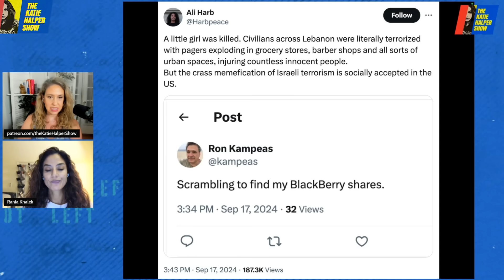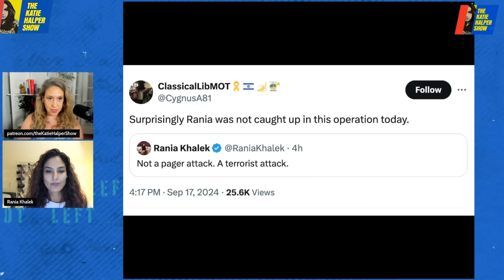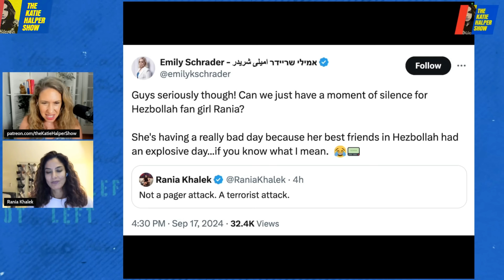Israelis ‘Gleefully Celebrate Death & Violence’ - Lebanese Journalist Rania Khalek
Beirut-based journalist Rania Khalek joins Katie to react to some trolls online, who were happy to hear about Israel's recent terrorist act carried out on Hezbollah. Rania has this to say; "If somebody in the mainstream media were to celebrate an act of self defense by a Palestinian against Israeli soldiers, trying to murder their family, they would be immediately fired. Arabs certainly aren't allowed to celebrate the people they view as resistance fighters across the region."

They're completely censored. From Instagram, Twitter, Facebook, YouTube, if they dare do that. Meanwhile, my 'For You' page today has been just a tsunami of Israelis and their supporters making memes out of this, celebrating this, cackling about this. I mean, it's really disgusting. You know, they accuse us of celebrating death and, celebrating murder and celebrating terrorism."

00:00 Intro
00:11 Responding to trolls on twitter
02:21 Zionists taking GLEE in the murder of innocent people
04:54 Nobody should have to die
06:31 The aftermath in Lebanon
8:08 The hypocrisy of the western media

Rania Khalek is a Middle East-based journalist for Breakthrough News, where she hosts the show Dispatches. She also co-hosts the weekly Freedom Side livestream with Eugene Puryear.